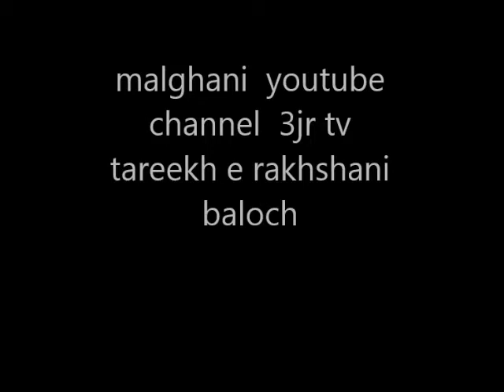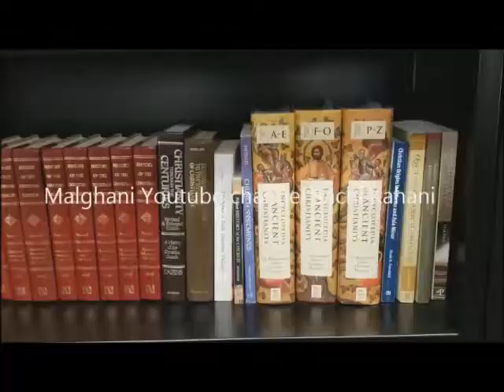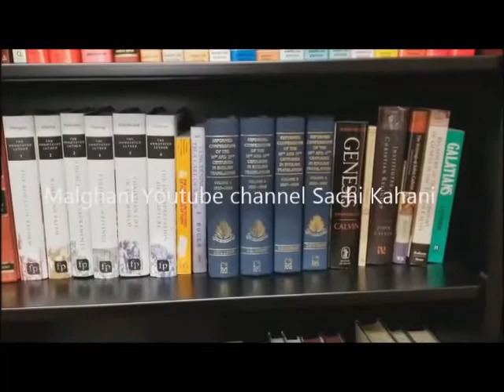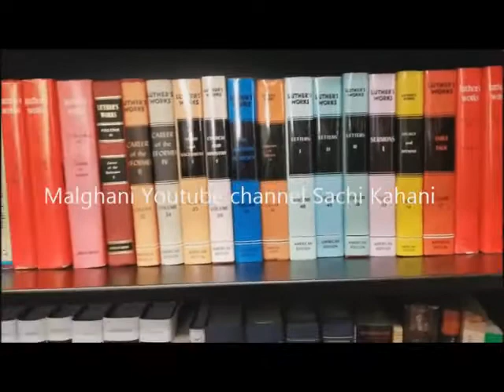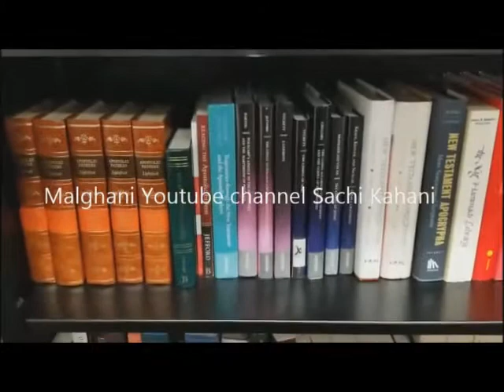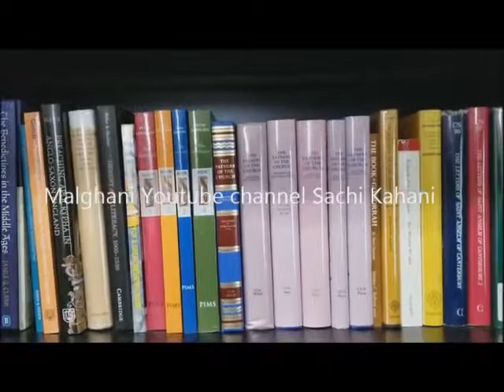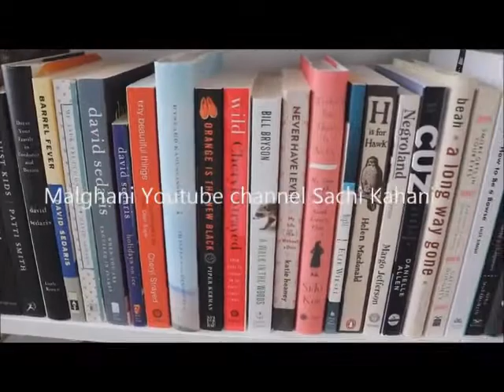History of rakhshani baloch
Regards: Munawar Hussain Malghani